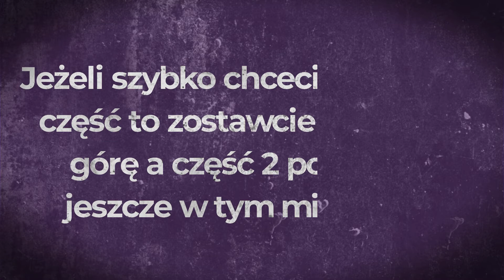MINECRAFT | BED WARS 1cz.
Oto długo wyczekiwany odcinek o którym mowa w zapowiedzi
Jest to pierwsza część

Na moim ig znajdziecie wiele fajnych zdjęć, osobiście polecam